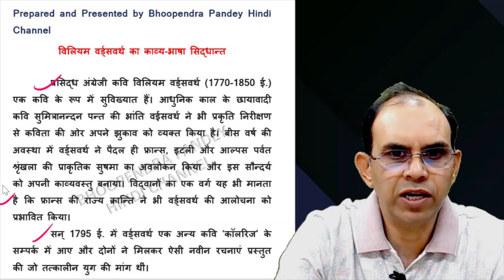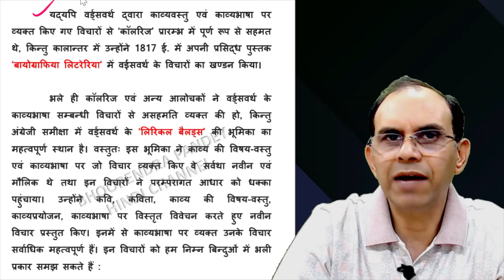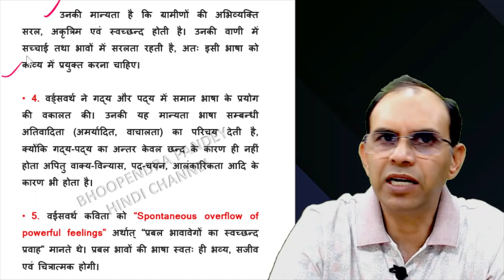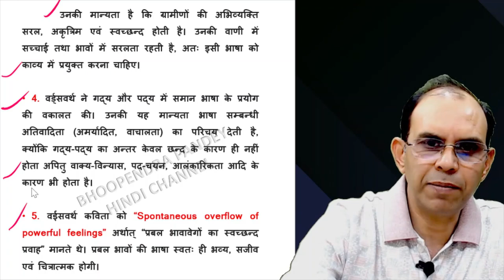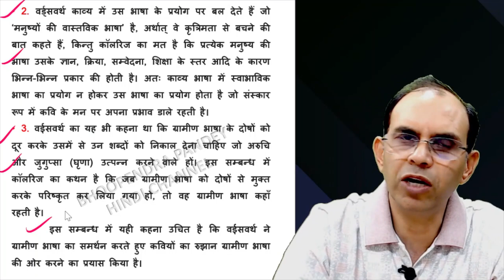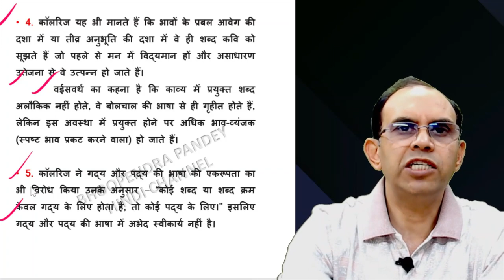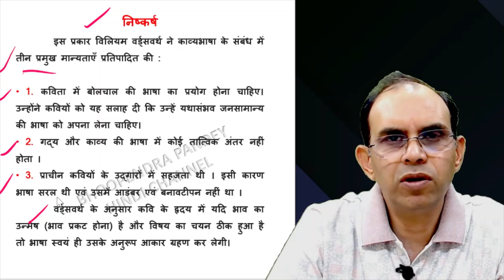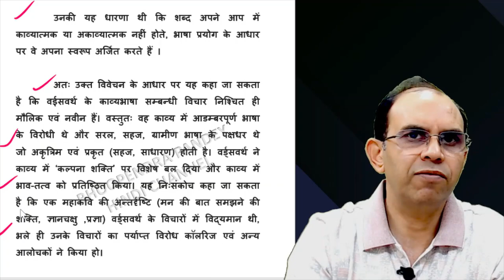वर्ड्सवर्थ का काव्यभाषा सिद्धांत।wordsworth ka kavyabhasha siddhant । ugc net jrf hindi